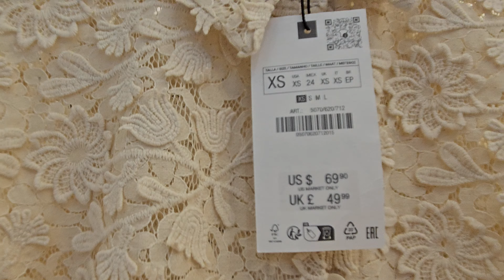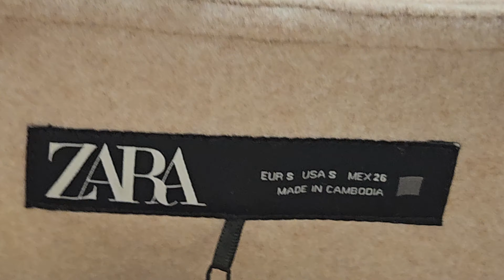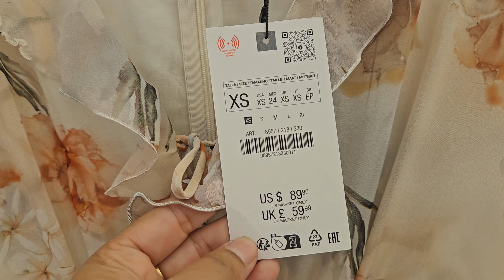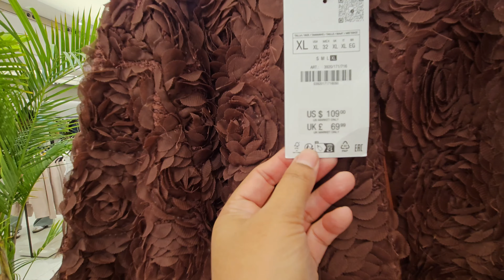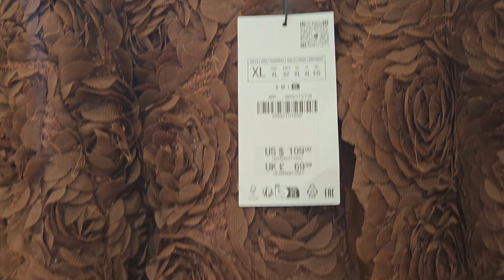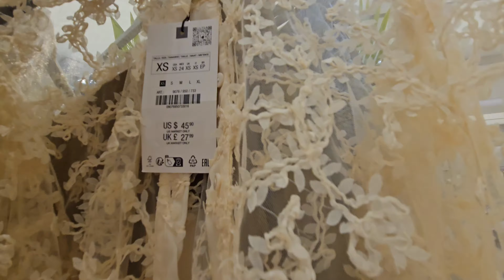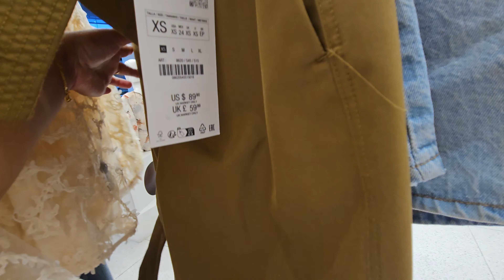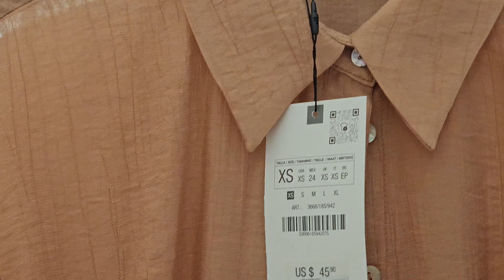ZARA NEW ARRIVALS | SEP2024